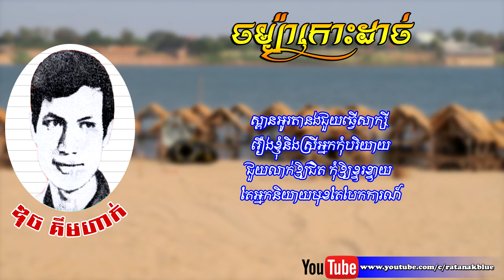ចម្ប៉ាកោះដាច់ | Champa Koh Dach - Duch Kimhak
បទៈ ចម្ប៉ាកោះដាច់
-​ ច្រៀងដោយ ឌុច គឹមហាក់

- This song was sung by DUCH KIMHAK Since 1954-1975.

- Image Khmer old singer: DUCH KIMHAK
- Images source: Public domain in google safety image